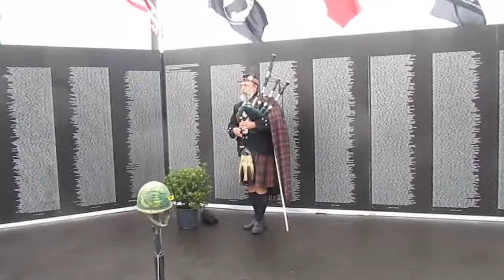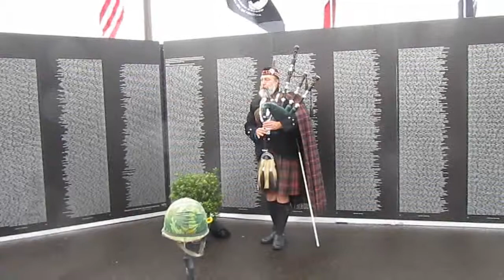Celebration of Honor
The annual Celebration of Honor held Sept. 20-22 at Chinook Casino Resort in Lincoln City.